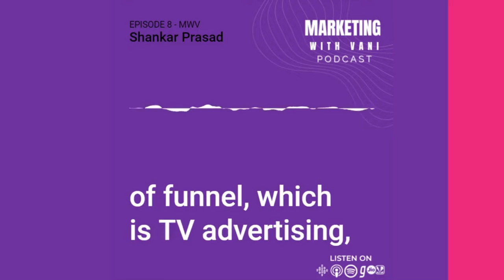Can Performance Marketing Perform All The Way? | Shankar Prasad, Shubho Sengupta & Shashank Mehta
What is performance marketing?How can one get the best deal?Why does it come cheaper at times and not so cheap at other times?In this episode, Vani speaks with Shankar Prasad, Shashank Mehta and Shubho Sengupta, on the science behind Performance Marketing.

🍒CherryPeachPlum is a marketing-focused business consultancy that delivers business results.  to get marketing solutions that work in the real world!